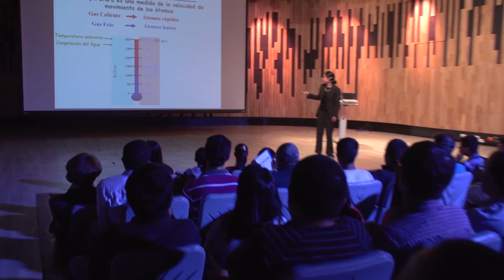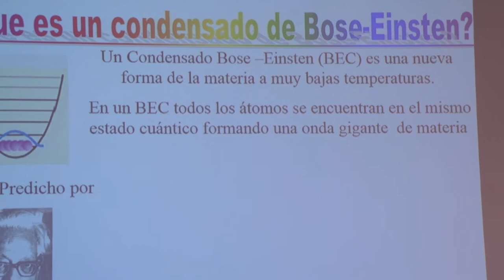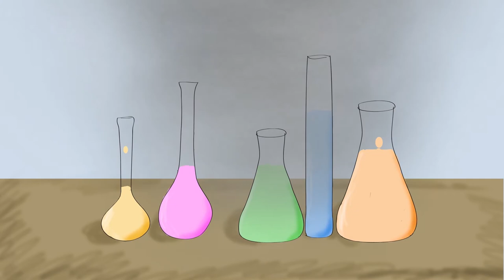Átomos Fríos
Ana María Rey Ayala  es una doctora en física teórica con posdoctorado en átomos fríos, área de investigación en la que su trabajo ha merecido diversos reconocimientos. Trabaja en interfases de la óptica, la física atómica y molecular y la física de la materia condensada, utilizando modelos matemáticos para describir el complejo comportamiento de la naturaleza. Su grupo de investigación estudia redes ópticas ultra frías que permiten avanzar en áreas como la simulación y la información cuántica y el entrelazamiento cuántico a gran escala entre los átomos aplicándolos  desde relojes hasta computadores cuánticos: con cristales de luz y átomos.